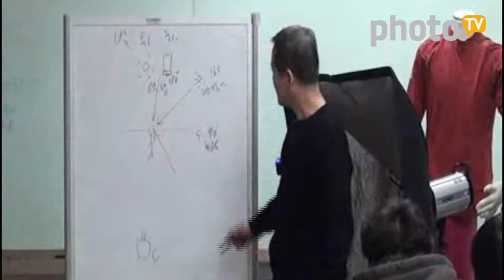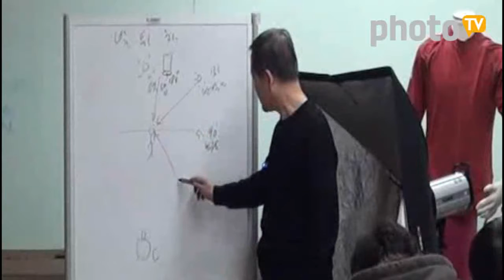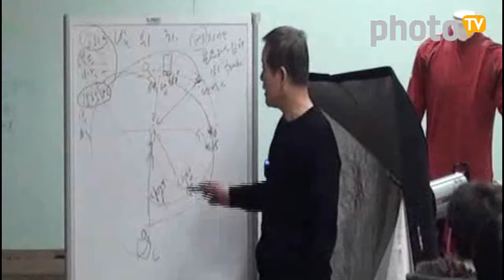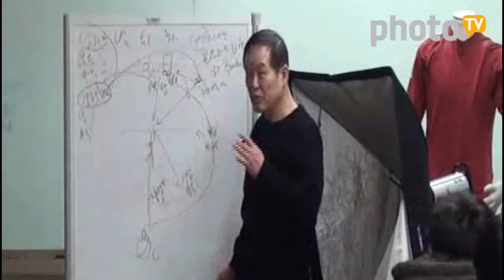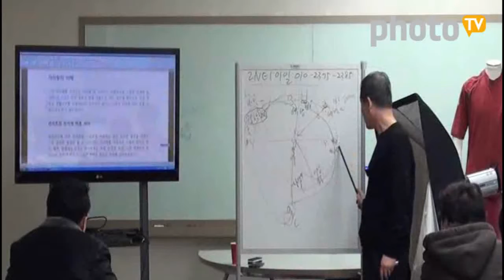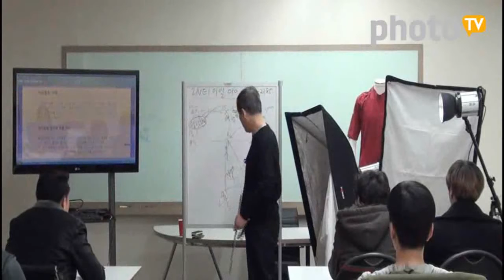[포멕스] 사진조명 촬영강좌 chap14 빛의 특성을 살린 조명 활용5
태양을 스튜디오로 옮길 수 없다면? 조명으로 사진에 충만한 feel을 담아내라!
이번 주는 조명의 종류, 밝기, 위치, 각도에 따른 촬영 테크닉을 득템하세요~

포멕스 사진조명 촬영강좌는 매주 수요일 본사에서 진행되오니 많은 신청 바랍니다.
※ 강좌신청은 홈페이지 촬영강좌 메뉴에서 신청 가능합니다.